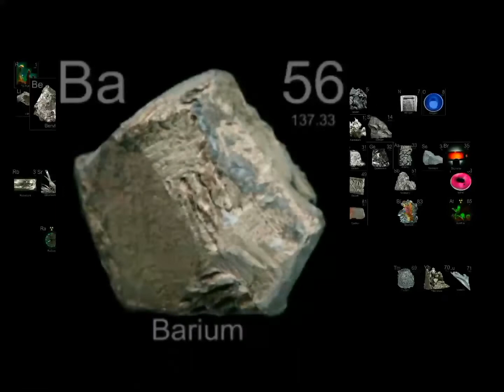The Elements (Remastered)